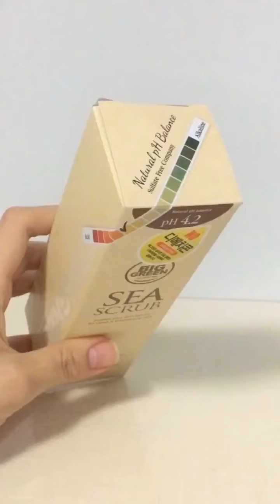[Koreadepart] Biggreen Sea Scrub